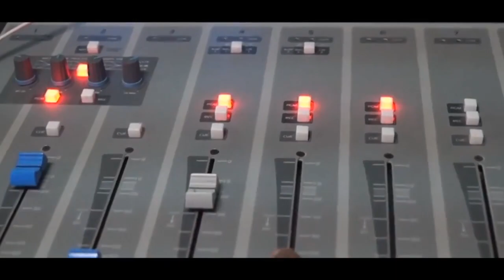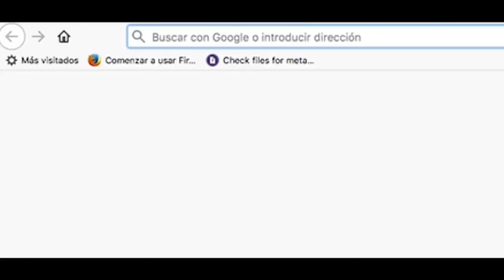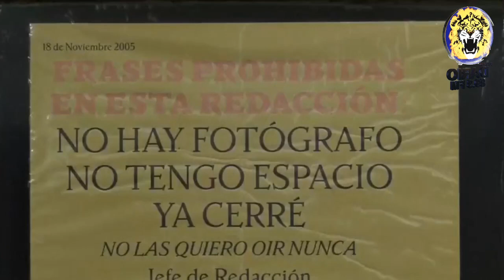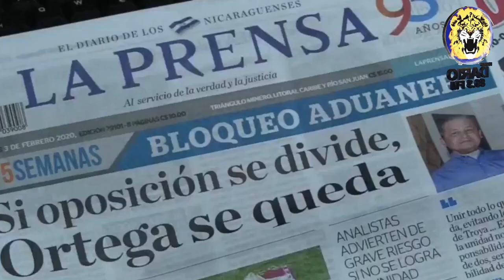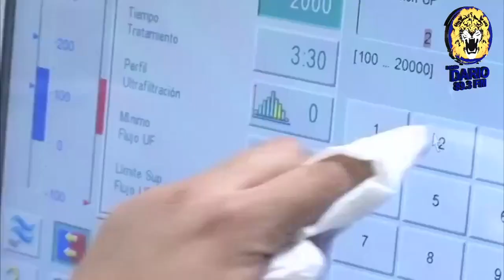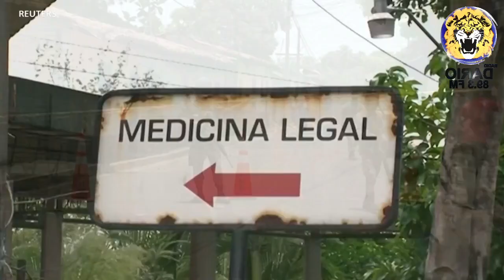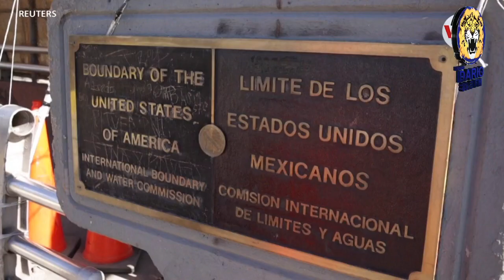NOTICIAS LIVE MIERCOLES 5 DE FEBRERO 2020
🔴 TITULARES

✅ Centenares de trabajadores realizan huelga en la construcción de nuevo hospital.

✅ Mayangnas amenazados en sus comunidades.

✅ Dirección General de Aduana podría devolver papel a editorial La Prensa.